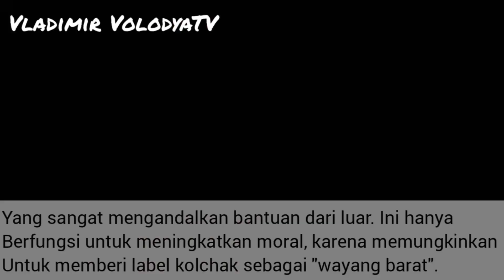SOSOK ADMIRAL KOLCHAK